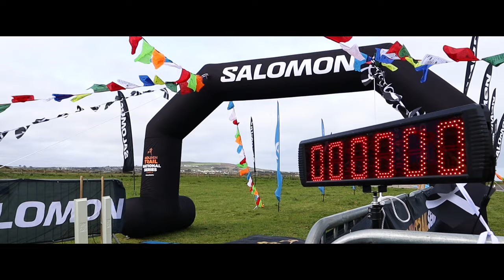OUCH, my legs HURT! | The SALOMON KvK 2024 - Golden Trail National Series | Run4Adventure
The Salomon KvK 2024 - Golden Trail National Series, UK. It's always a great day at the KvK! This brilliant race put on by friends of the channel, Freedom Racing, is always one of my highlights of the year. The 15 mile route takes in some stunning sections of Cornish coast path and with 1000m of elevation, it is definitely a tough, challenging race. However, the atmosphere and support on the day is always fantastic and it really helps to lift your spirits when the going gets tough. A must-do race for any trail runner who loves to test themselves!

RUNNING GEAR

THUMBNAIL photo by Will Harper-Penrose

Camera gear used by Run4Adventure:

CAMERAS

ACCESSORIES

AUDIO